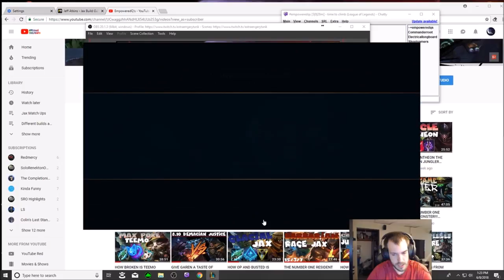JAX IS STILL BROKEN IN THE JUNGLE??? ABUSE BEFORE RIOT NERFS THIS!!!!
JUNGLE JAX IS STILL BROKEN AND RIOT WONT DO ANYTHING ABOUT IT! THE ULTIMATE CHEESE GANKER JAX HARD CARRIES GAMES FORM THE JUNGLE!!!

RUNES - PRESS THE ATTACK - TRIUMPH - ALACRITY - COUP DE GRACE
WATER WALKING - CELERITY

SEASON 8 TOP LANE COMMENTARY SOMETIMES JUNGLE XD